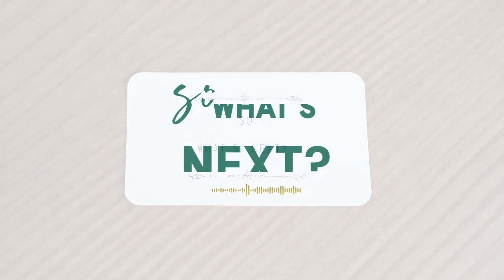So, What's Next? - Episode 8 Collective Cannabis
Join hosts Jeremy Madore and Kristen Smith as they discuss the ever-evolving world of cannabis. Collective Premium Cannabis is making waves with its innovative approach and unwavering commitment to providing an exceptional customer experience. In a recent episode of the "So, What's Next?" podcast, we had the privilege of sitting down with Dave Gianetta, the CEO, and Justin Smith, the Purchasing and Strategic Partnerships Manager, to delve into the inner workings of this remarkable company.